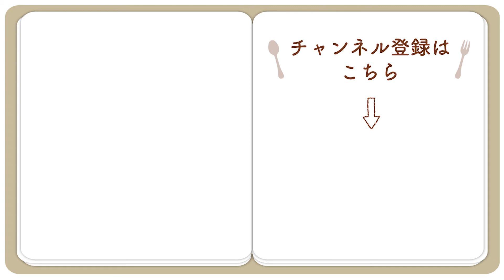ブロッコリーとえびのタルタルサラダ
粒マスタードとブラックペッパーのアクセントが◎ごろっとした食べ応えのあるサラダなので、おかずやおつまみはもちろん、サンドイッチの具にもおすすめです。

むきえび：10尾
卵：2個
塩（茹で用）：適量
【A】
マヨネーズ：大さじ1/2
粒マスタード：小さじ1
レモン果汁：小さじ1
粗挽き黒こしょう：少々
塩：少々
パセリ：適量
グリーンリーフレタス：適量

《作り方》
１．ブロッコリーは小房に切り、茎は食べやすい大きさにカットする。
２．鍋に湯を沸かして塩を入れ、ブロッコリーを3〜4分程ゆで、ザルにあげて冷ます。
３．残った湯にえびを入れて1～2分ほど茹でて、冷水で冷まし水気を切る。
４．3の湯に卵を入れ8〜10分間茹でる。水にとって冷まし、殻をむく。
５．ボウルにAを入れ混ぜ合わせる。ゆで卵を加え、粗めに潰しながらさらに混ぜる。
６．ブロッコリー、えびを加え全体をなじませる。
７．器にグリーンリーフレタスを敷き、6を盛りパセリを散らす。